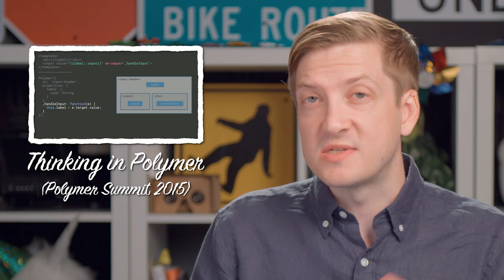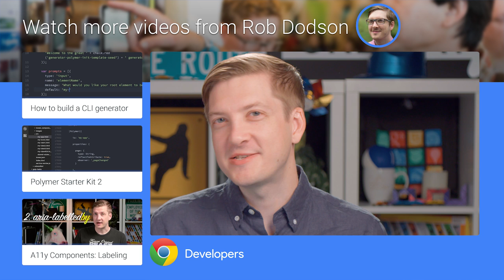What's up with Polymer 2? AskPolymer -- Polycasts #54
It's been a while since we've done an AskPolymer so I reached out to the social media webz and here are some of the top questions you folks sent in!